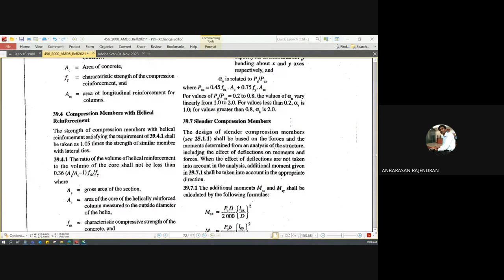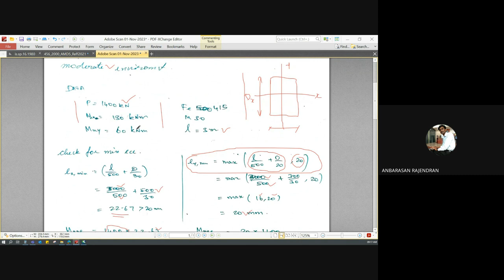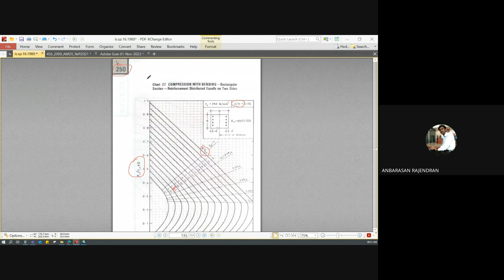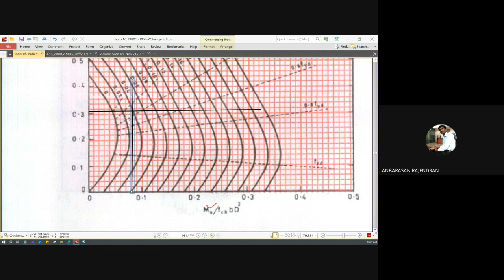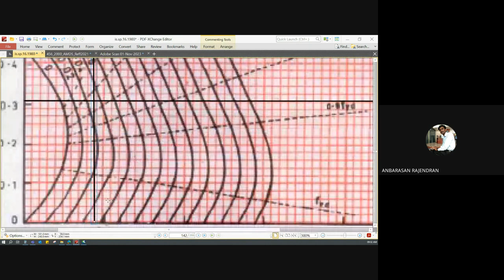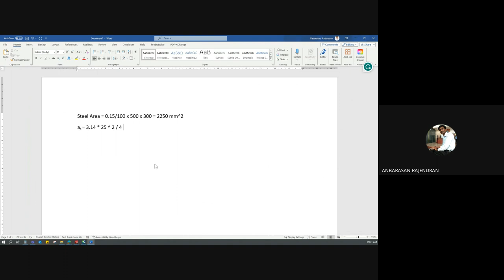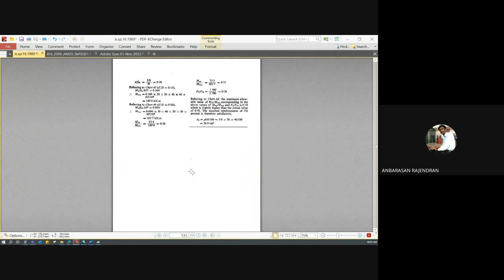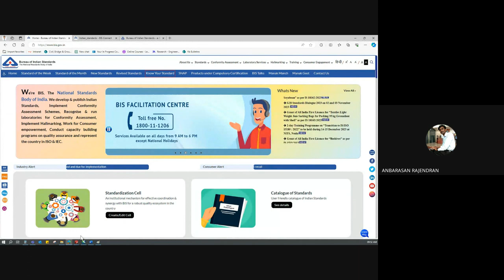Partial Delivery by Industrial Expert - Design of RC Elements